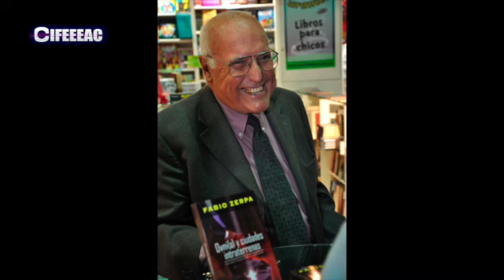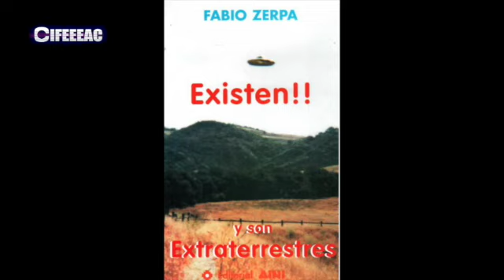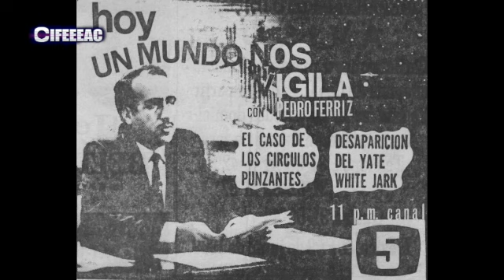DOS GRANDES DE LA UFOLOGÍA LATINOAMERICANA 4/4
Este video contiene la parte final de la conversación radiofónica que don Pedro Ferriz Santa Cruz sostuvo en 2003 con don Fabio Zerpa, el  audio/video tiene una duración de 13 minutos. El audio que ustedes han escuchado en las anteriores tres partes tuvo sus dificultades para digitalizarlo ya que es un "tranfer" de un "casete" de los existentes en el siglo XX. Sin embargo es una grabación histórica, espero la disfruten.